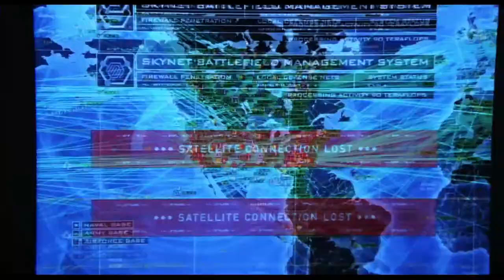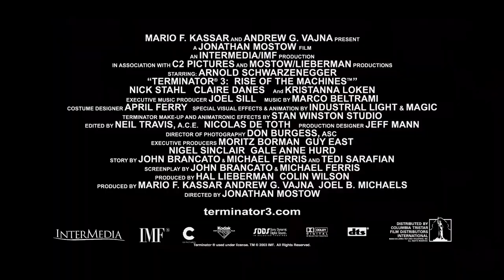Terminator 3: Rise of the Machines - International Trailer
Now 25, Connor (Nick Stahl) lives with no record of his existence -- no way he can be traced by Skynet. Out of the shadows of the future steps the T-X (Kristanna Loken), Skynet's most sophisticated cyborg killing machine yet. Now Connor's only hope for survival is the Terminator (Arnold Schwarzenegger), his mysterious former assassin. Together, they must triumph over the technologically superior T-X and forestall the looming threat of Judgment Day.

Taken from the UK Blu-Ray of Terminator Salvation